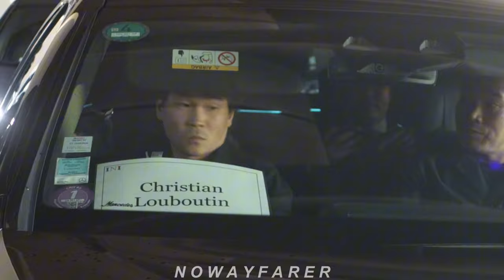240926 Seungkwan 승관 of SEVENTEEN 세븐틴 Arrival in Paris 🇫🇷 @ CDG Airport ✈️ for LOUBOUTIN 26.09.2024